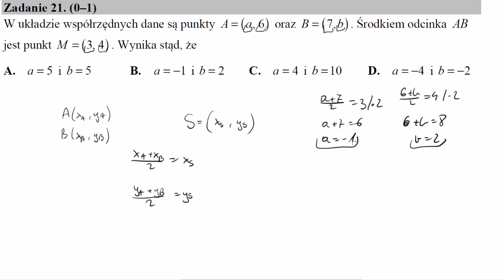W układzie współrzędnych dane są punkty A=a,6 oraz B=7,b Środkiem odcinka AB jest punkt M=3,4 Wyni